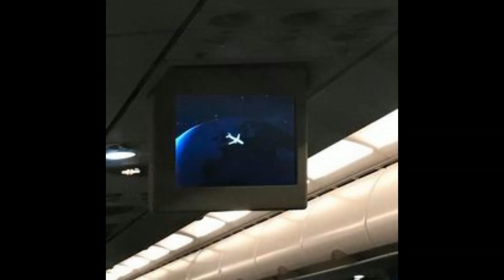(FREE) Drake x Pierre Bourne Type Beat "Broski"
(171 Bpm - E Min)

FREE FOR NON PROFIT. PURCHASE A LICENSE TO PROFIT.

*Must Credit* (Prod. By Imperial & Narza)